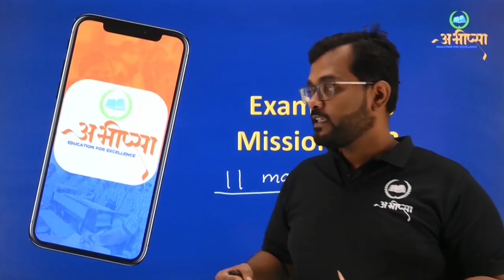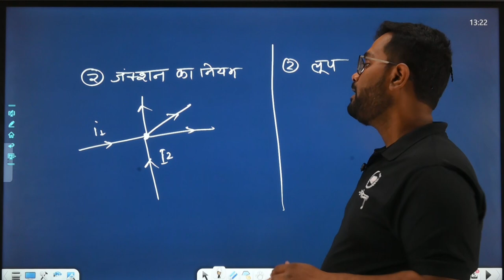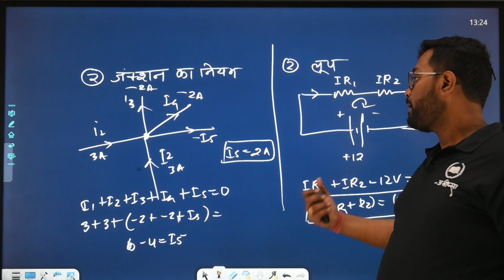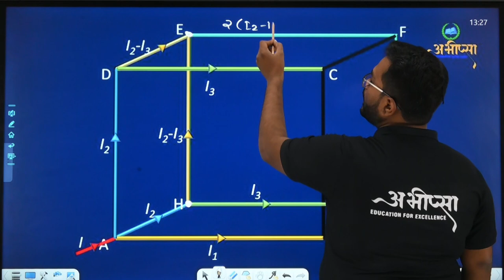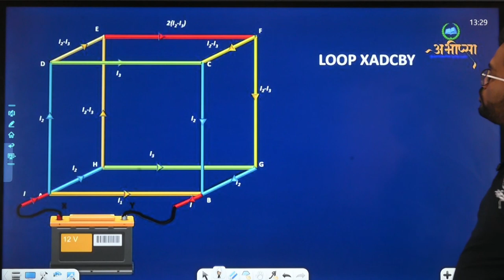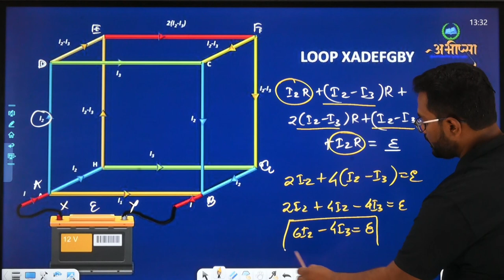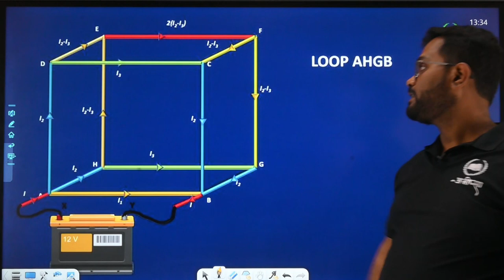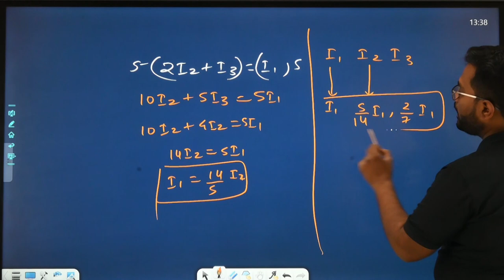धारा विद्युत् | भाग 3.4 | Part 3.4 | कक्षा 12 वीं | Class 12th | भौतिकी | Physics